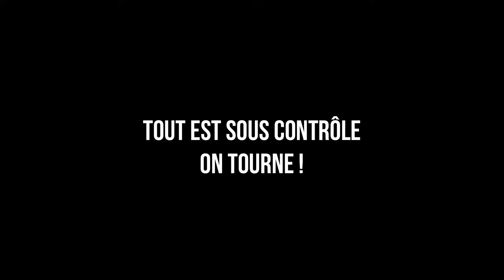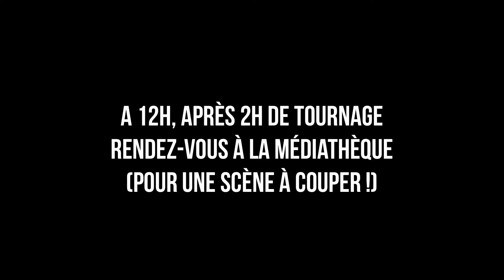Making Of "Bourth cherche son médecin"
Presque 2 ans après une journée de tournage avec 300 habitants de la commune de l'Eure et quelques semaines après l'arrivée du nouveau médecin, nous partageons ce souvenir vidéo (retrouvé sur nos disques durs non sans émotion). La détermination a fini par payer. Félicitations à toutes et tous.